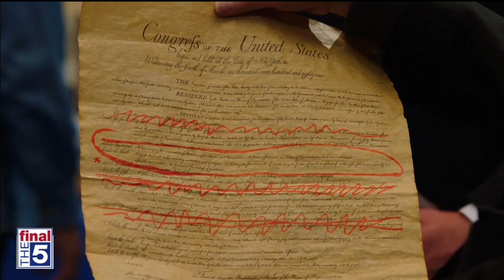John Di Domenico talks about his best Donald Trump impersonation | FOX 5 DC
John Di Domenico joined The Final 5 to talk about impersonating Donald Trump.